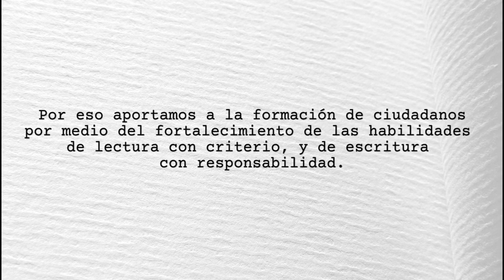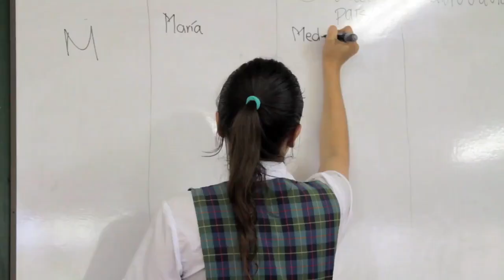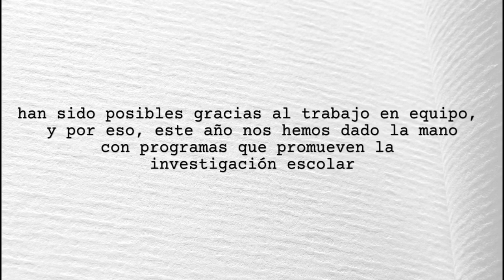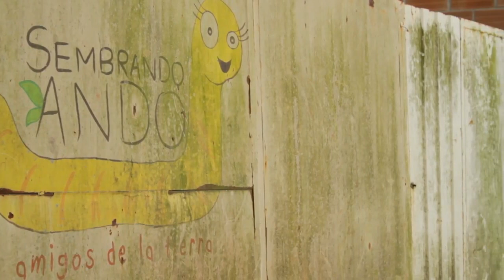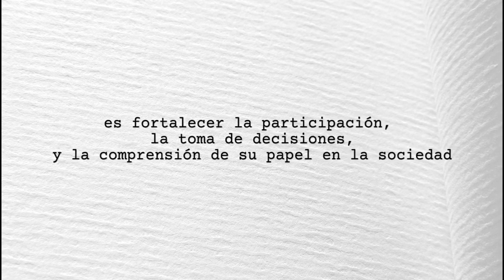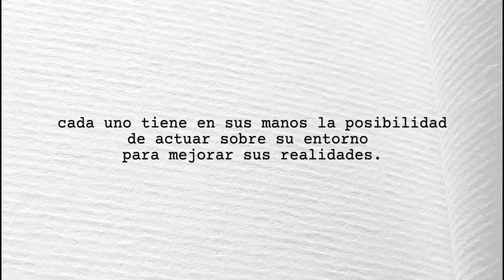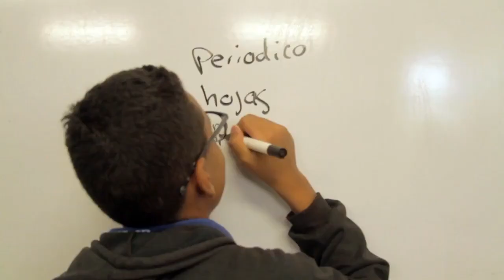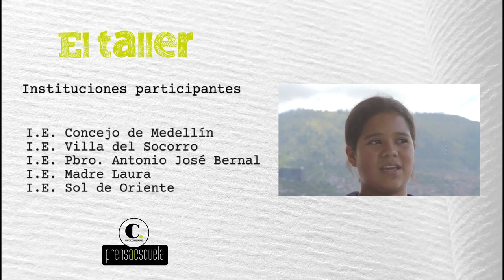El Taller Prensa Escuela 2016